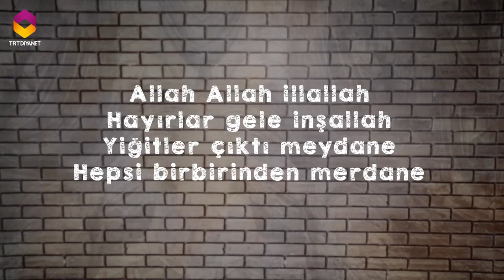Mesele 20.Bölüm - Cesaret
Metin yazarlığını Nevin Şahin, sunuculuğunu Bahadır Yenişehirlioğlu'nun yaptığı " Mesele" TRT Diyanet'te.